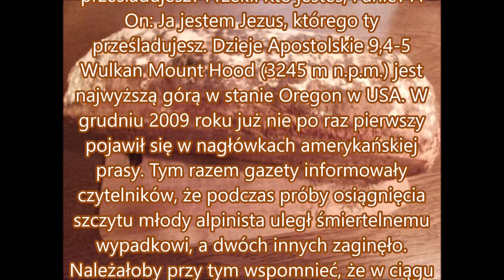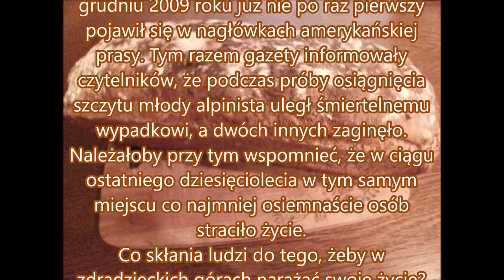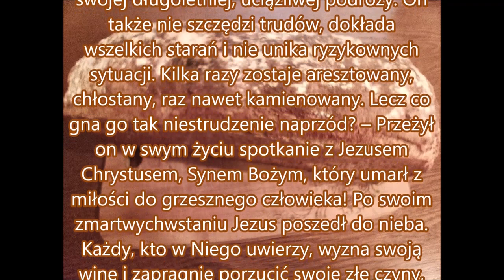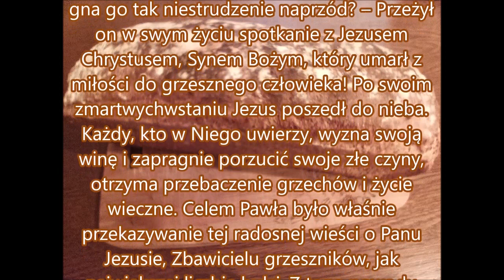Czego uczy mnie Biblia w Dziejach Apostolskich 9,4do5 H016 Zielone Niwy